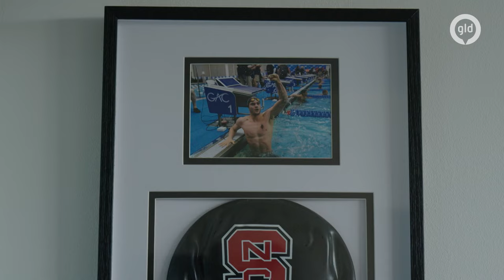NYLS KORSTANJE moet 1 SECONDE SNELLER ZWEMMEN voor MEDAILLE | Linda Breekt UIT! gaat olympisch #7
Op het laatste WK deed hij de 100 meter vlinderslag onder de 51 seconden. De winnaar zat minder dan een seconde van hem af. Dat moet toch te doen zijn, zou je denken, maar zo makkelijk is het niet. Zwemmer Nyls Korstanje uit Nijmegen doet er alles aan om een medaille te halen op de olympische spelen in Parijs. Bekijk hier de nieuwste aflevering van Linda breekt UIT! gaat olympisch om te zien hoe zijn schema eruit ziet, wat hem drijft en hoe snel hij is. Linda daagt hem uit voor een challenge...